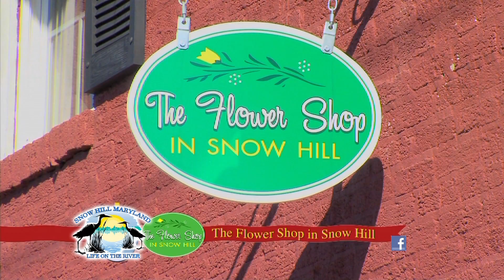Downtown Snow Hill Christmas Commercial #1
Bishop's Stock
Harvest Moon
Flower Shop